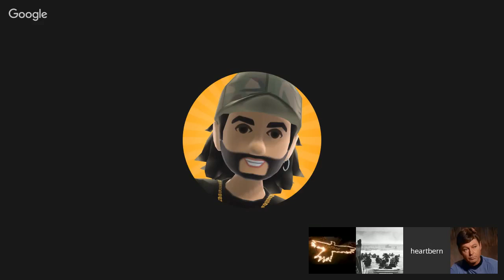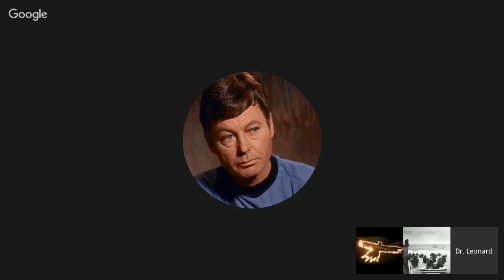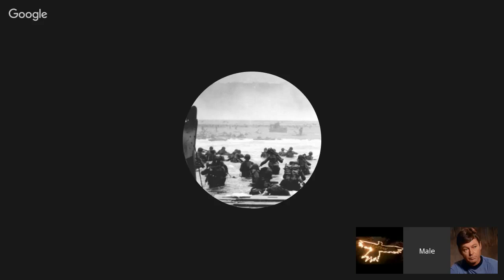Throwdown 2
take a look at the Sunday Throwdown if you have not seen them yet this time I was one of the cast members Stardate  93705.43